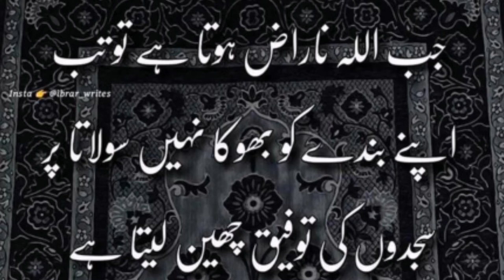Changi Lagdi Nai Gal Dunya di | Jadoon Ishq Rog Laga Den Da | Punjabi Naat | Saifi Naat | Just4Islam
Changi Lagdi Nai Gal Dunya di | Jadoon Ishq Rog Laga Den Da | Punjabi Naat | Saifi Naat | Just 4 Islam | Saifi naat 2021 | Changi Lagdi ni gal dunia di | Hamid Shah Saifi